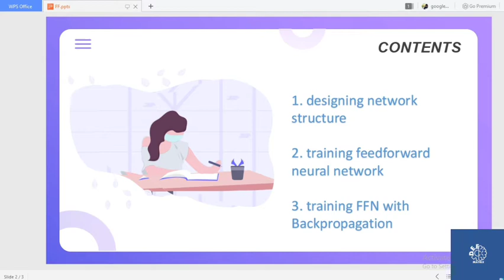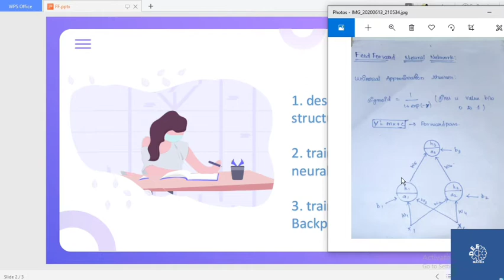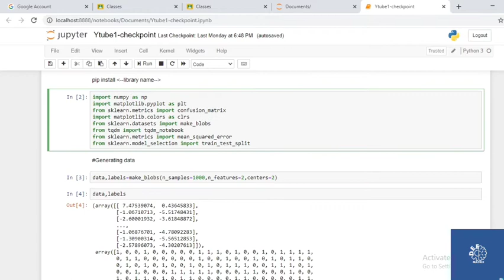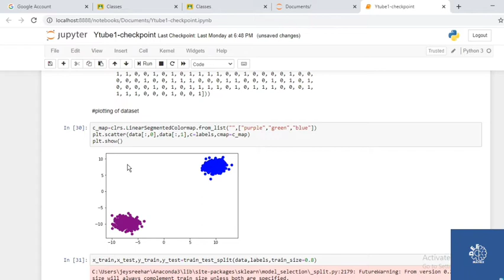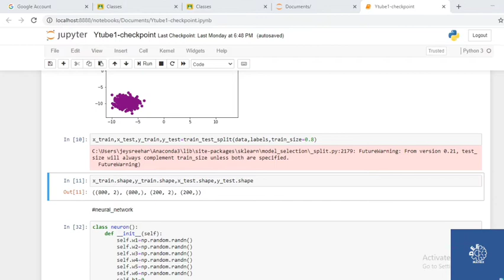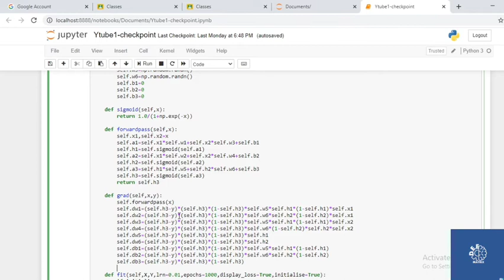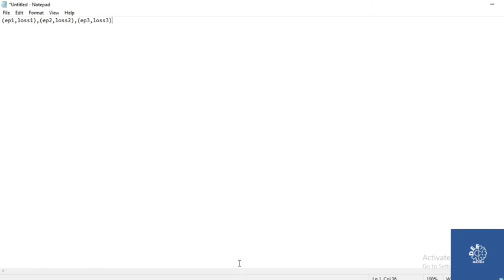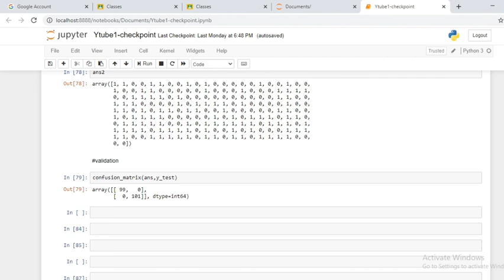Feedforward neutral network (tamil)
The objective of this video is to give you a basic understanding knowledge of how neural networks work by covering the math behind feedforward network algorithm from scratch.

   In this series we'll covering  the feedforward neural networks with backpropagation and evaluating loss function without using any libraries like keras ,tensorflow and PYtorch.

Feature:  Annamalai & Jey.